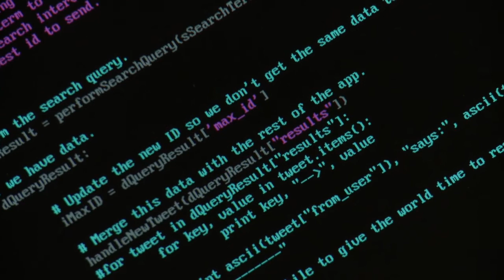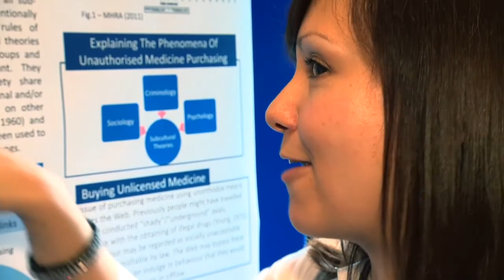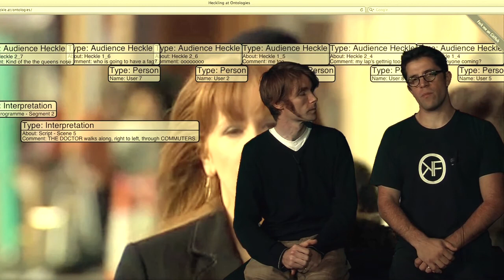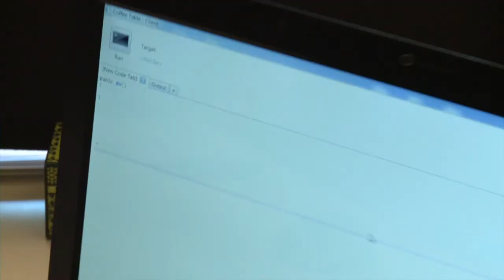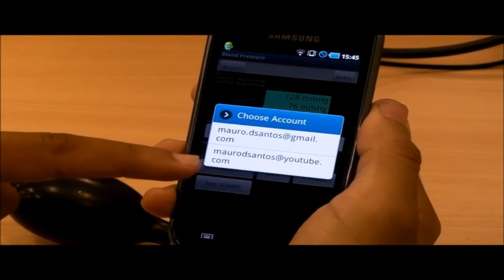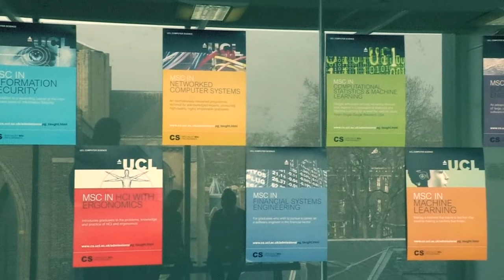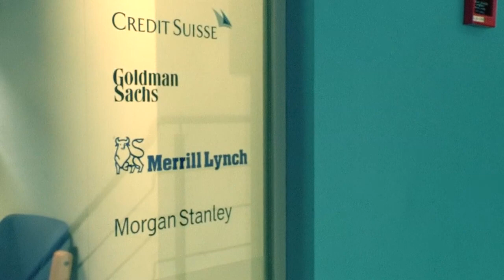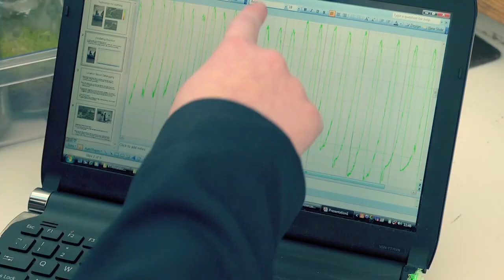Our Digital Economy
A film highlighting some of the interesting work being done across the Centres for Doctoral Training across the UK.